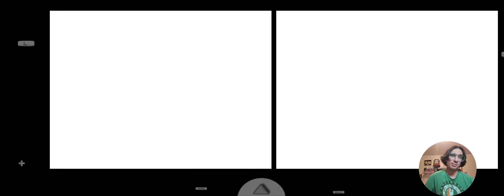What's our legendary?? Pokemon Platinum Randomizer Nuzlocke Ep 26